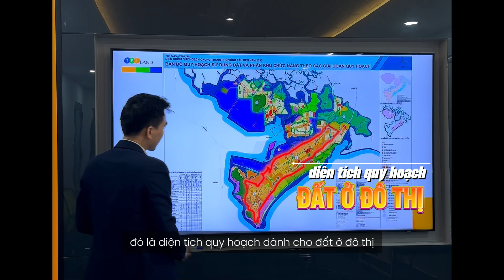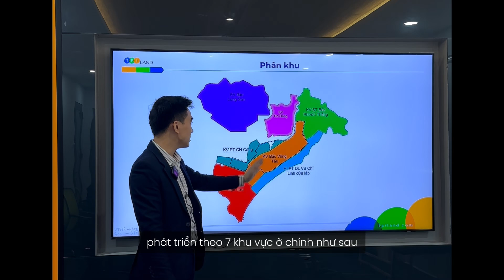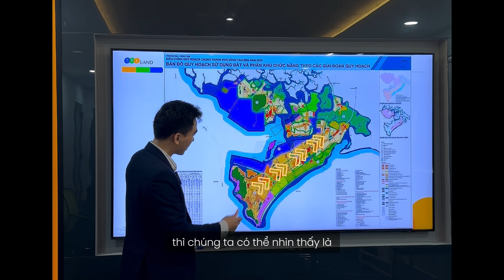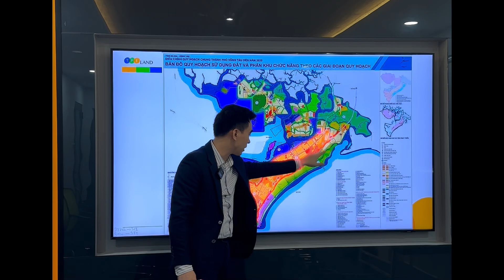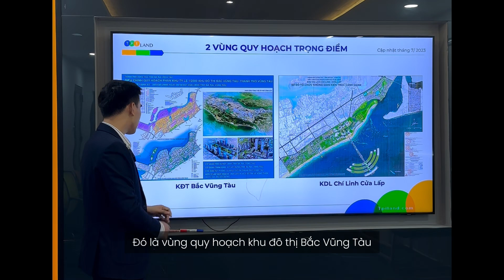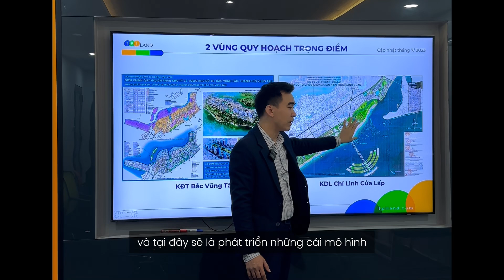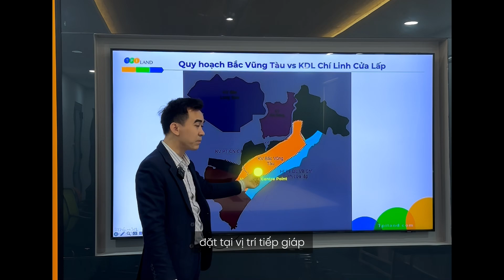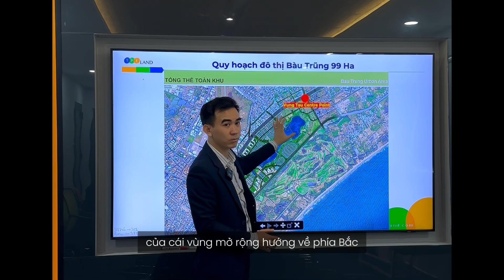Vị trí Vung Tau Centre Point thuộc quy hoạch Bắc Vũng Tàu sẽ tiềm năng đến mức nào?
Dự án khu căn hộ Vung Tau Centre Point là dự án căn hộ đầu tiên đạt tiêu chuẩn căn hộ cao cấp với đầy đủ các tiêu chí: Tiện ích sống đã trải nghiệm; Thiết kế kiến trúc độc đáo; Sở hữu trung tâm thương mại và nhiều tiện ích khác ngay bên trong dự án; Quản lý vận hành chuyên nghiệp theo tiêu chuẩn cao; và nội thất bàn giao cao cấp.

Chưa dừng lai ở đó, vị trí của Vung Tau Centre Point mới là điều đáng chú ý, khi dự án Vung Tau Centre Point nằm ngay vòng xoay giao lộ đường 2/9 và đường Nguyễn Hữu Cảnh, vị trí này nằm giao thoa giữa khu đô thị Bàu Trũng và khu đô thị Bắc Vũng Tàu. Khu đô thị Bắc Vũng Tàu bao gồm cả định hướng xây dựng và phát triển trung tâm hành chính mới của thành phố Vũng Tàu, là vùng được thành phố định hướng mở rộng đô thị theo tiêu chuẩn quy mô, động bộ và hiện đại hơn.

Vung Tau Centre Point với nền tảng pháp lý vững mạnh, dự kiến đây sẽ là khu căn hộ cao cấp - sở hữu lâu dài duy nhất bàn giao nhà và đi vào hoạt động trong vòng 5 năm tới.
Nếu bạn đang tìm 1 nơi đang sống bậc nhất thành phố Vũng Tàu, và kỳ vọng 1 tài sản có cơ hội gia tăng cao khi đi trước đón đầu những định hướng mới của thành phố Vũng Tàu. Hãy quan tâm ngay đến Vung Tau Centre Point, nếu không phải rất lâu nữa, có thể là 5 năm tới hoặc lâu hơn nữa mới có thể có 1 sản phẩm mới để bạn lựa chọn.